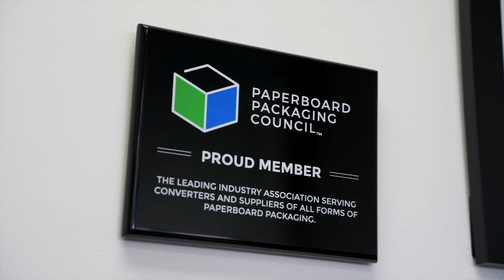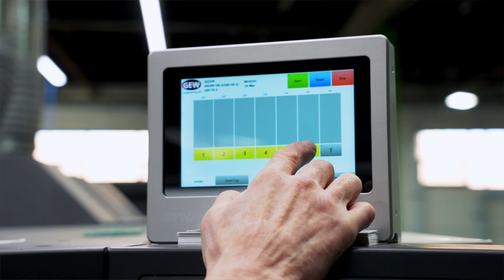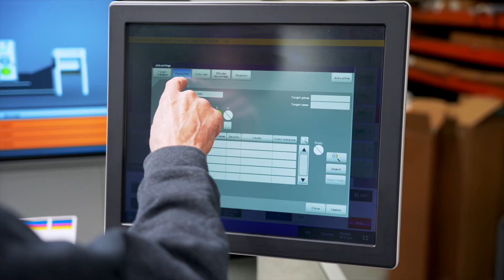Komori - Short Testimonial - Pulver Packaging